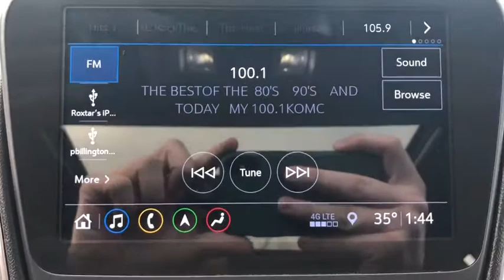2020 Chevrolet Malibu Branson, Forsythe, Ozark, Kimberling City, Harrison, MO P8253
Stone Gray Metallic Used 2020 Chevrolet Malibu available in Branson, Missouri at Pinegar Chevy Buick GMC Branson. Servicing the Forsythe, Ozark, Kimberling City, Harrison, MO area.